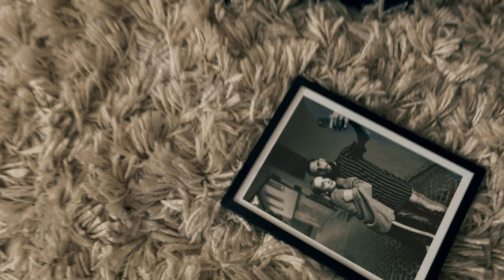Gimi Cenaj - Per Ty (Official Video)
Text: Gimi Cenaj
Mix/Master: Lili Rama
UD by Shefo Ibo
Actress: @moya_lyubov_